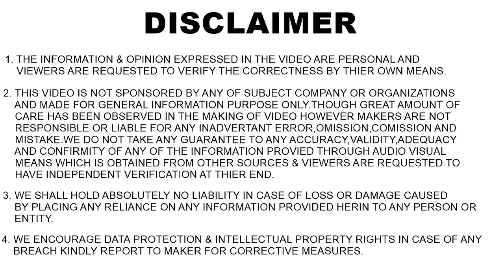Top 10 Most Expensive cars of world 2021💥 इतने में तो 600 Fortuner आजाएं | ASY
we used to see or sit in cars of worth upto 50 lakhs... according to you what would be the cost of world's most expensive car..? 10 cr ?. 50 cr ?
No... its not even half of what you are thinking.. watch the video and know top 10 most expensive cars of world 2021

-𝐆𝐨𝐩𝐫𝐨 𝐇𝐞𝐫𝐨 𝟖 𝐁𝐥𝐚𝐜𝐤 :
-𝐒𝐚𝐧𝐃𝐢𝐬𝐤 𝟔𝟒𝐠𝐛 𝐄𝐱𝐭𝐫𝐞𝐦𝐞 𝐜𝐚𝐫𝐝 for action cameras
-𝐆𝐨𝐩𝐫𝐨 𝟖 𝐨𝐫𝐢𝐠𝐢𝐧𝐚𝐥 𝐓𝐞𝐦𝐩𝐞𝐫𝐞𝐝 𝐠𝐥𝐚𝐬𝐬
-𝐆𝐨𝐩𝐫𝐨 𝟖 𝐩𝐫𝐨𝐭𝐞𝐜𝐭𝐢𝐯𝐞 𝐜𝐚𝐬𝐞
-𝐄𝐱𝐭𝐫𝐚 𝐛𝐚𝐭𝐭𝐞𝐫𝐲
-𝐆𝐨𝐩𝐫𝐨 𝐩𝐫𝐨𝐭𝐞𝐜𝐭𝐢𝐯𝐞 𝐜𝐚𝐬𝐞 (must have )
-𝐆𝐫𝐞𝐞𝐧 𝐬𝐜𝐫𝐞𝐞𝐧 ( to remove background in video)
-𝐁𝐞𝐬𝐭 𝐖𝐢𝐫𝐞𝐥𝐞𝐬𝐬  𝐥𝐚𝐯𝐚𝐥𝐢𝐞𝐫 𝐦𝐢𝐜
-𝐒𝐭𝐚𝐧𝐝 𝐟𝐨𝐫 𝐑𝐢𝐧𝐠 𝐥𝐢𝐠𝐡𝐭
-𝐁𝐞𝐬𝐭 𝐫𝐢𝐧𝐠 𝐥𝐢𝐠𝐡𝐭
-𝐓𝐫𝐢𝐩𝐨𝐝 𝐟𝐨𝐫 𝐜𝐚𝐦𝐞𝐫𝐚
-𝐌𝐢𝐜𝐫𝐨𝐩𝐡𝐨𝐧𝐞 𝐢 𝐋𝐨𝐯𝐞
-𝐌𝐨𝐛𝐢𝐥𝐞 𝐡𝐨𝐥𝐝𝐞𝐫 𝐟𝐨𝐫 𝐓𝐫𝐢𝐩𝐨𝐝
-𝐅𝐨𝐚𝐦 𝐩𝐚𝐝𝐬 to remove Echo from ROOM
-𝐒𝐨𝐟𝐭 𝐛𝐨𝐱 𝐒𝐭𝐮𝐝𝐢𝐨 𝐥𝐢𝐠𝐡𝐭𝐬
-𝐅𝐥𝐞𝐱𝐢𝐛𝐥𝐞 𝐭𝐫𝐢𝐩𝐨𝐝
-𝐁𝐞𝐬𝐭 𝐬𝐡𝐨𝐭-𝐠𝐮𝐧 𝐦𝐢𝐜
-𝐋𝐚𝐫𝐠𝐞 𝐜𝐚𝐫𝐫𝐲𝐢𝐧𝐠 𝐜𝐚𝐬𝐞 for gopro and other accessories
-𝐓𝐲𝐫𝐞 𝐩𝐮𝐜𝐭𝐮𝐫𝐞 𝐤𝐢𝐭 (must have)
-𝐁𝐞𝐬𝐭 𝐭𝐲𝐫𝐞 𝐢𝐧𝐟𝐥𝐚𝐭𝐨𝐫 ( must have )
-𝐀𝐂 𝐯𝐞𝐧𝐭 𝐜𝐥𝐞𝐚𝐧𝐞𝐫 𝐛𝐫𝐮𝐬𝐡
-𝐆𝐥𝐚𝐬𝐬 𝐜𝐥𝐞𝐚𝐧𝐞𝐫
-𝐌𝐮𝐥𝐭𝐢𝐩𝐮𝐫𝐩𝐨𝐬𝐞 𝐜𝐚𝐫 𝐩𝐨𝐥𝐢𝐬𝐡
-𝐃𝐚𝐬𝐡𝐛𝐨𝐚𝐫𝐝 𝐝𝐫𝐞𝐬𝐬𝐞𝐫
-𝐓𝐲𝐫𝐞 𝐬𝐡𝐢𝐧𝐞
-𝐋𝐞𝐚𝐭𝐡𝐞𝐫 𝐜𝐥𝐞𝐚𝐧𝐞𝐫 𝐚𝐧𝐝 𝐜𝐨𝐧𝐝𝐢𝐭𝐢𝐨𝐧𝐞𝐫
-𝐂𝐥𝐞𝐚𝐧𝐢𝐧𝐠 𝐜𝐥𝐨𝐭𝐡𝐬 𝐟𝐨𝐫 𝐜𝐚𝐫
-𝐀𝐈𝐑 𝐏𝐔𝐑𝐈𝐅𝐈𝐄𝐑 (Inhale fresh air inside car)